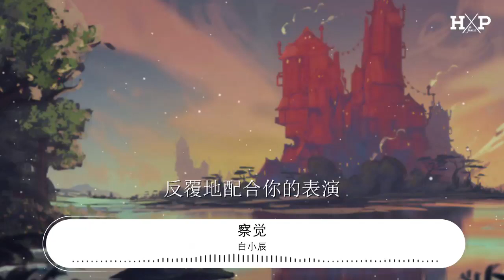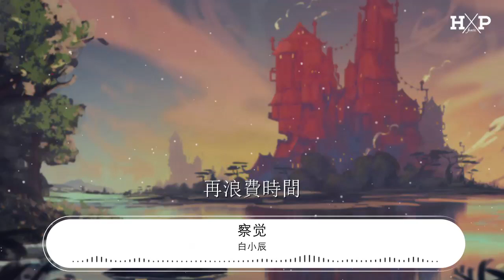白小辰 - 察覺『看着你的笑臉 就在那一瞬間』【動態歌詞Lyrics】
察覺

00:00 看着你的笑臉
00:02 就在那一瞬間
00:04 突如其來的危險
00:06 我墜入愛裏面

00:08 看你視線
00:09 就像冒險
00:11 怕你會察覺多一點點

00:14 你的表現
00:16 全是敷衍
00:18 反覆地配合你的表演

00:21 徹夜不眠
00:23 想你多遍
00:24 不想再糾結想了幾遍
00:28 再浪費時間

00:29 你世界像無網絡的地圖
00:32 從日落到日出
00:33 卻還沒有進度
00:36 走到十字路口就要停步
00:39 我還是不服輸 我還是太迷糊

00:43 我的角色約束 人物性格冷酷
00:46 從開始到落幕 有太多的包袱
00:50 時間不斷加速
00:52 我們之間的碰觸
00:54 退了一步

00:56 看着你的笑臉
00:57 就在那一瞬間
00:59 突如其來的危險
01:01 我墜入愛裏面

01:03 看你視線
01:04 就像冒險
01:06 怕你會察覺多一點點

01:09 你的表現
01:11 全是敷衍
01:12 反覆地配合你的表演

01:16 徹夜不眠
01:18 想你多遍
01:19 不想再糾結想了幾遍
01:23 再浪費時間

01:38 你世界像無網絡的地圖
01:40 從日落到日出
01:42 卻還沒有進度
01:45 走到十字路口就要停步
01:47 我還是不服輸 我還是太迷糊

01:51 我的角色約束 人物性格冷酷
01:55 從開始到落幕 有太多的包袱
01:58 時間不斷加速
02:00 我們之間的碰觸
02:02 退了一步

02:04 看着你的笑臉
02:06 就在那一瞬間
02:07 突如其來的危險
02:09 我墜入愛裏面

02:11 看你視線
02:12 就像冒險
02:14 怕你會察覺多一點點

02:17 你的表現
02:19 全是敷衍
02:21 反覆地配合你的表演

02:24 徹夜不眠
02:26 想你多遍
02:28 不想再糾結想了幾遍
02:31 再浪費時間